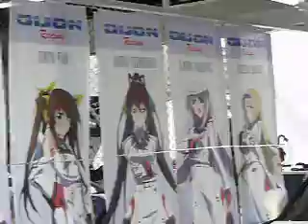スーパー耐久 ＳＴ―４クラス インフィニットストラトスＳ２０００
この動画は、先週の日曜日に開催された スーパー耐久　開幕戦in菅生で、
レースを走った　ＳＴ―４クラス　インフィニットストラトスＳ２０００です。

ピット内の映像で中に入ることが出来ませんでしたが痛車のＳ２０００をご覧ください。